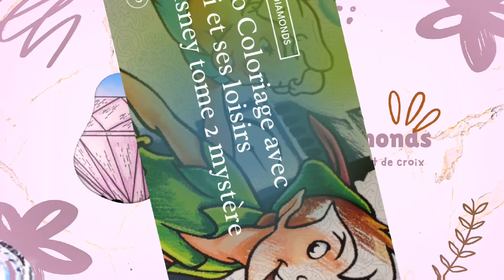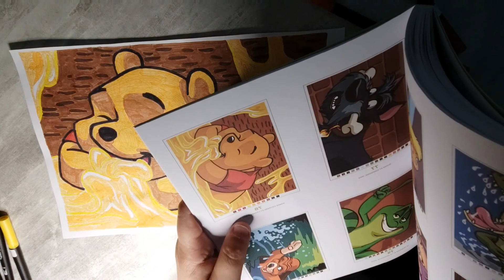Duo coloriage avec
Duo coloriage avec Lili Loisirs creatifs

code : JACKIE10  pour 3 produit achetés 10% de remise